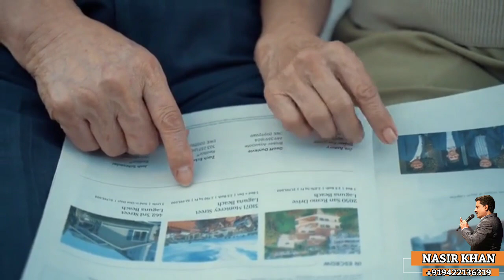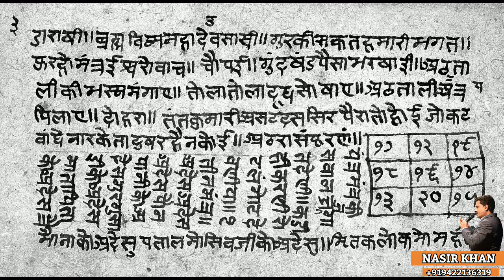मेरे परदादा जी||Mere Pardada Ji|| Concept and Narration:Nasir Khan|| Script: Annanomys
परदादा जी की संस्कृत।।

Script annanomys